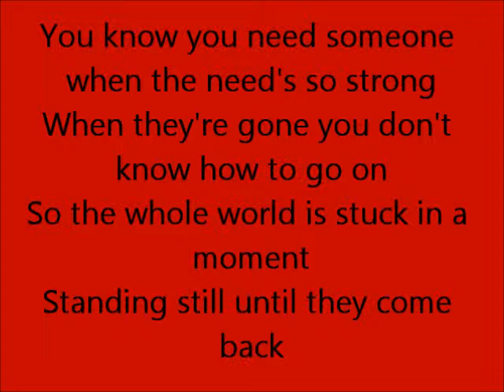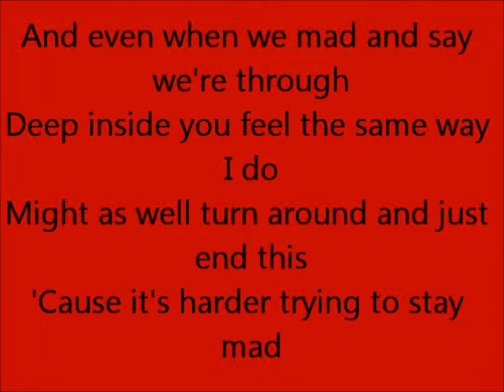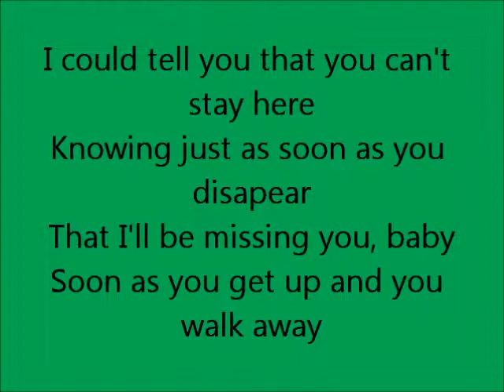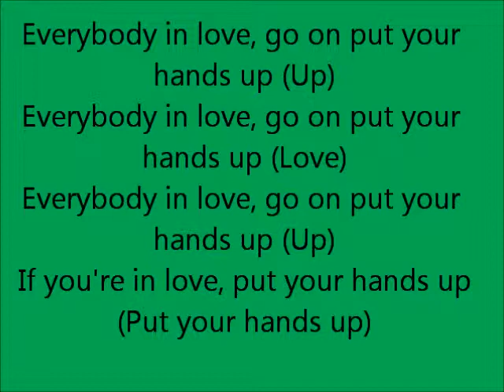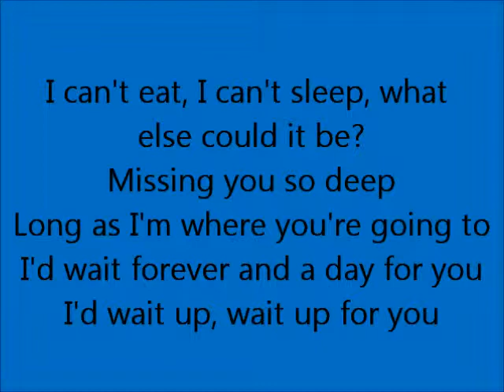JLS everybody in love lyrics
this is not original
it is fan made
the song is everybody in love
by  JLS